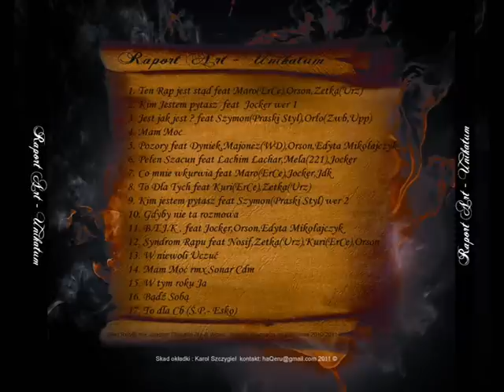Raport Art - Pozory Feat. Orson,Dyniek,Majonez(WD),Edyta Mikoajczyk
Raport Art - Unikatum